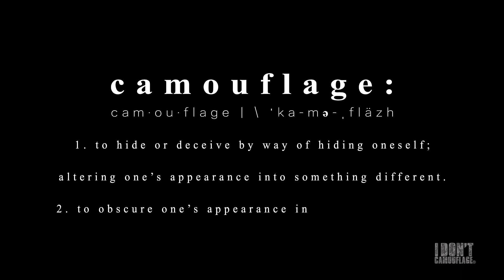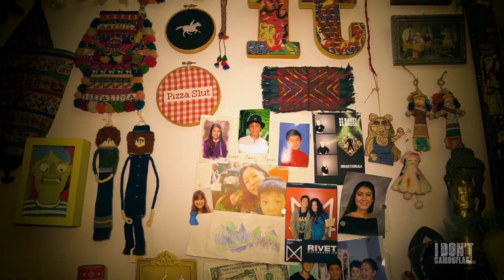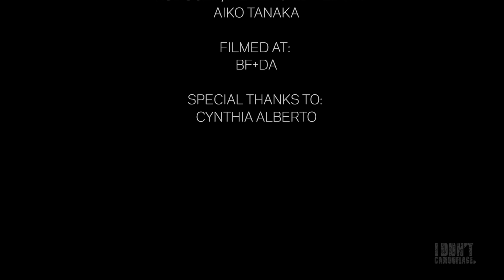Weaver Cynthia Alberto on Infinity, Textile and Her Alter Ego Llama - A Mini Documentary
"I think there is really a connection with all the patterns and patterns travel."
- Cynthia Alberto

Cynthia Alberto is a Brooklyn-based weaver originally from the Philippines. Cynthia Alberto shares her perspective on patterns around the world and her alter ego, llama.

I Don't Camouflage is a mini-doc series featuring the lifestyles of creators who dare to stand out via migrations and use of patterns.